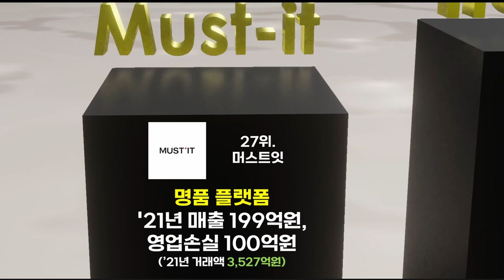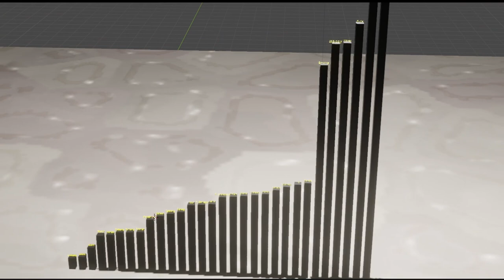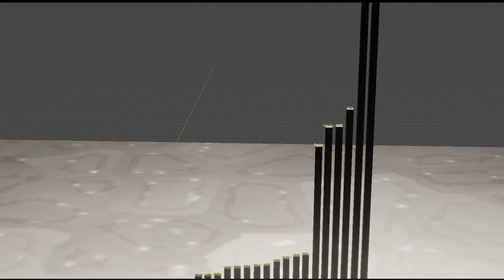0337 🖥️📱플랫폼업계 연결매출 순위: 쿠팡·배민·마켓컬리·네이버(커머스)·쓱닷컴(SSG.COM) (2021)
2021년 플랫폼업계 연결매출 순위
(순위 / 기업명(부문) / 플랫폼 부문 / 연결매출 / 비고 순 표기)

1 쿠팡 이커머스  208,812억원
2 배민 배달 20,087억원
3 마켓컬리 신선식품  15,614억원
4 네이버(커머스부문) 이커머스  14,751억원
5 SSG.COM 신선식품  14,185억원
6 지마켓글로벌 이커머스  12,441억원  ('20년 실적)
7 카카오커머스 이커머스 5,735억원 ('20년 실적)
8 11번가 이커머스  5,614억원
9 무신사 패션  4,667억원
10 야놀자 레저 3747억원
11 위메프 이커머스  2,448억원
12 인터파크 이커머스  1,691억원  ('20년 실적)
13 브랜디 패션  1,382억원
14 티몬 이커머스  1,290억원
15 오늘의집 가구  1,176억원
16 롯데온 이커머스  1,082억원
17 W컨셉 패션  1,013억원
18 에이블리 패션  934억원
19 지그재그 패션  652억원
20 직방 부동산  558억원
21 발란 명품  521억원
22 스타일쉐어 패션  407억원  ('20년 실적)
23 당근마켓 중고 256억원
24 번개장터 중고 249억원
25 다방 부동산  246억원
26 트렌비 명품  217억원
27 머스트잇 명품  199억원
28 퀸잇 패션  106억원
29 중고나라 중고 58억원 ('20년 실적)
30 캐치패션 명품  45억원

※유의 사항
- '21년 연결매출을 기준으로 하였으며, 해당연도 실적이 미공개인 경우 직전년 실적을 적용하였습니다.
- 바차트의 상단에 표시된 기업 영문명이 길거나 없는 경우, 기업 도메인에서 쓰는 함축어를 대체해서 사용하였습니다.
- 각사 매출을 인식하는 기준에 따라 매출과 거래액에 큰차이가 있을 수 있습니다. 예를 들면, 쿠팡의 경우 직매입 비중이 90% 수준이라 매출이 높지만, 버티컬 플랫폼의 경우 중개수수료가 대부분의 매출이기 때문에 매출은 상대적으로 작고 거래액은 높게 나타날 수 있습니다.
- 그로 인해 본 순위는 기업의 성장성과 가치와는 전혀 무관 합니다.